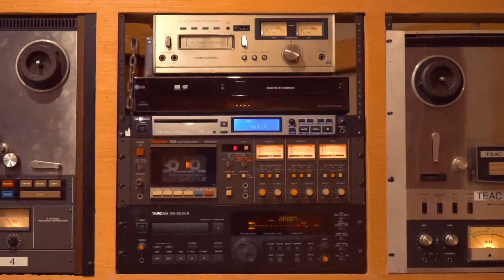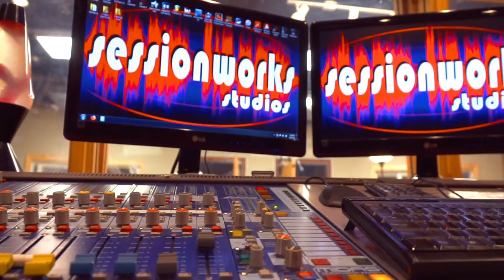Ken Hunned "Snap on Wateva" Mixtape | Shot By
Day in the life with @KenHunned at Session Works Studios putting the final touches on his new mixtape "Snap on Wateva" Hosted by @KiddoTheDJ